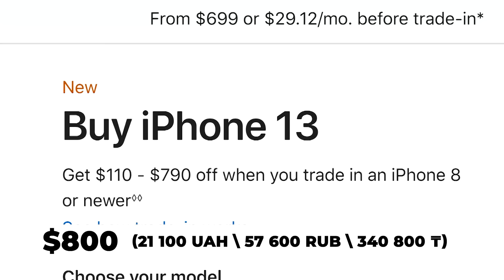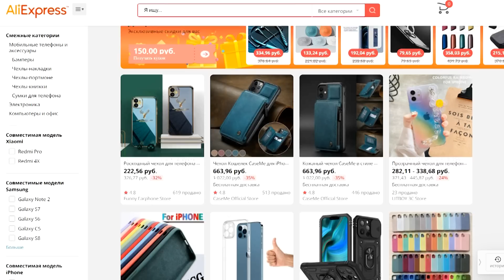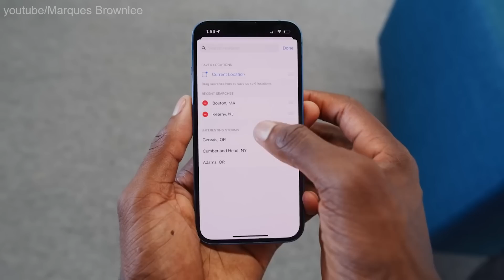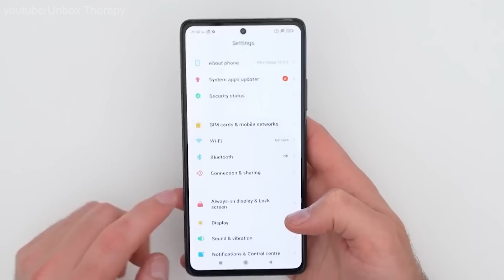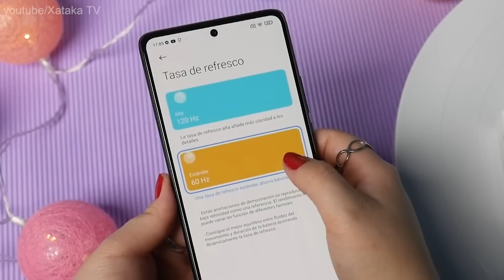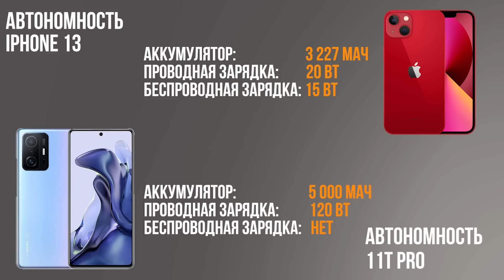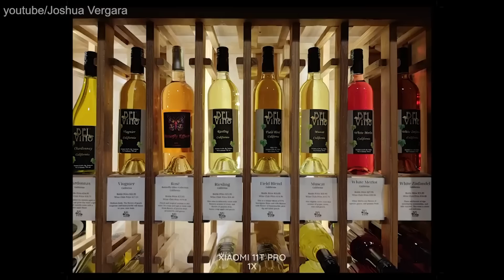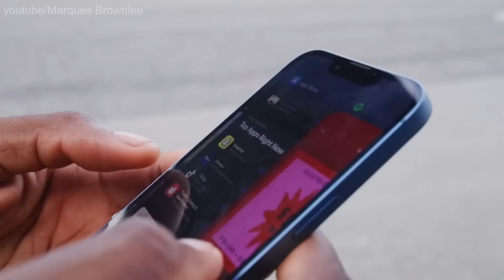Xiaomi Mi 11T Pro vs iPhone 13! Сравнение лучших флагманов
- обзор цен Xiaomi Mi 11t Pro и iPhone 13
Xiaomi Mi 11t Pro против iPhone 13! Новый Сяоми Ми 11т про или Айфон 13? Мы сделали обзор и сравнение этих смартфонов, который являются главными флагманами своих брендов. Мы сравнили характеристики, дисплей, производительность, камеру, игры, автономность и все остальные составляющие этих телефонов. Досмотрите видео до конца, чтобы узнать, кто победил!